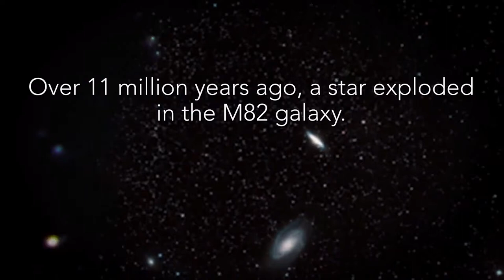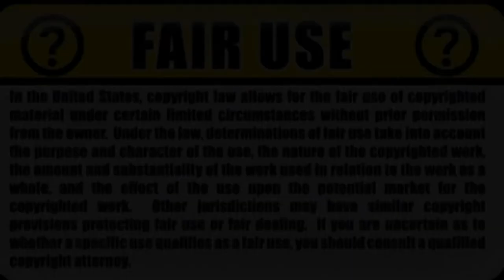Hubble records supernova SN 2014J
Over a period of two and a half years, NASA's Hubble Space Telescope observed the "light echo" of supernova SN 2014J in galaxy M82, located 11.4 million light-years away.